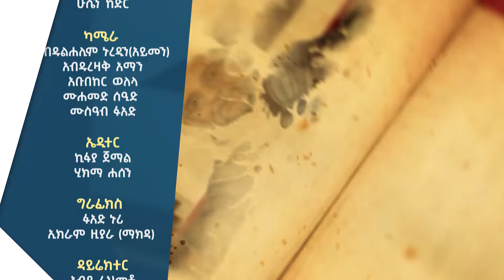በአጋጣሚ ክፍል 2 || መምህር ሀጂ ፈድሉ ሙሀመድ || የሕይወት ገፅ || Life Story